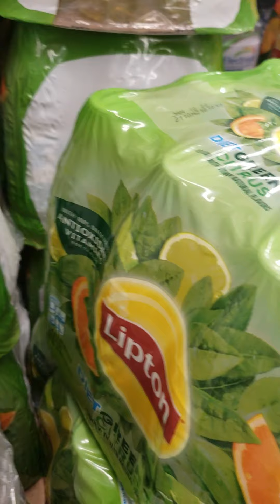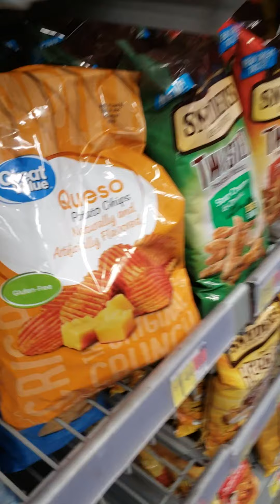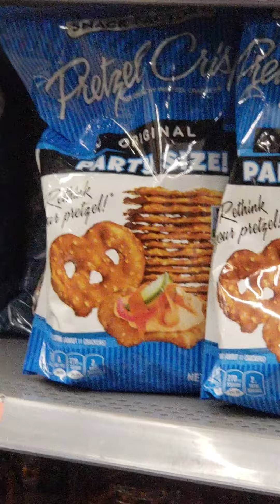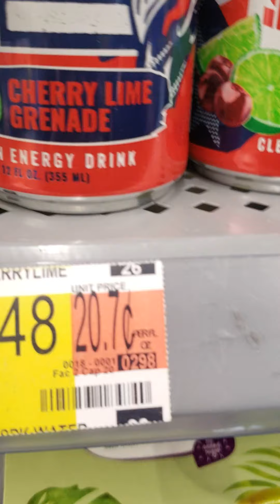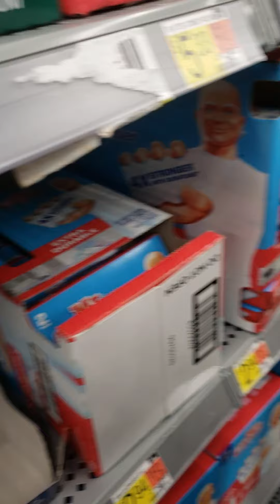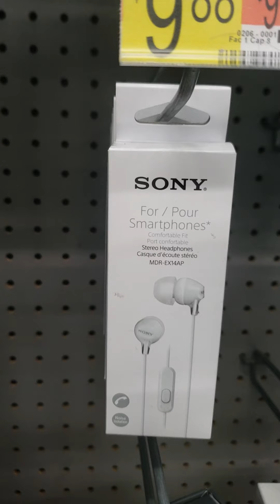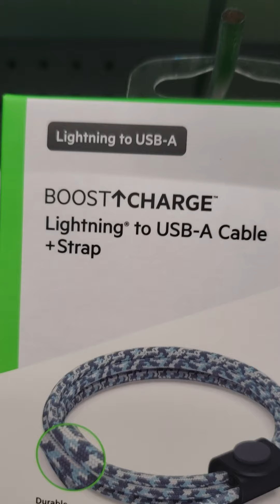walmart shopping spree in aransas pass 🖤💙🖤